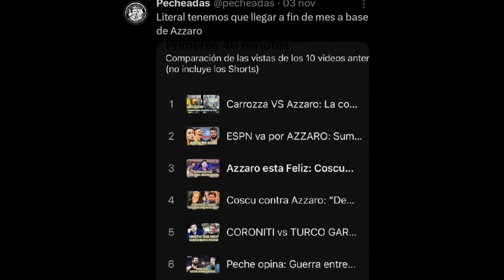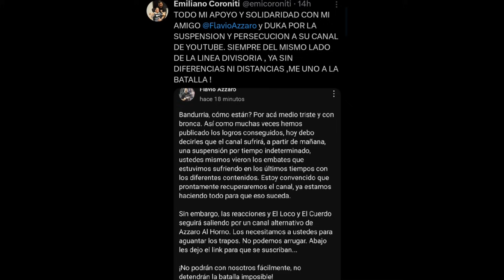AZZARO Y DUKA DESMIENTEN A PECHEADAS LEGENDARIAS